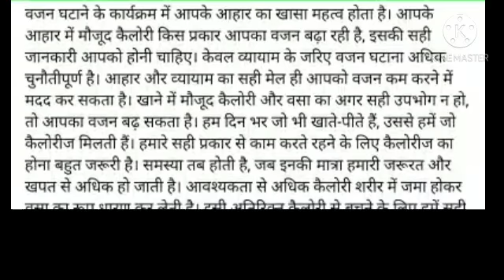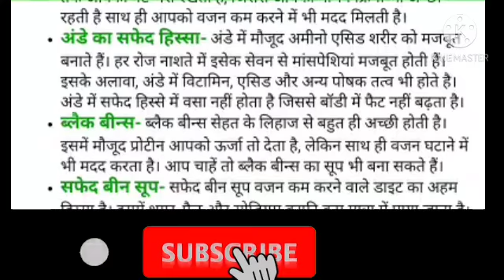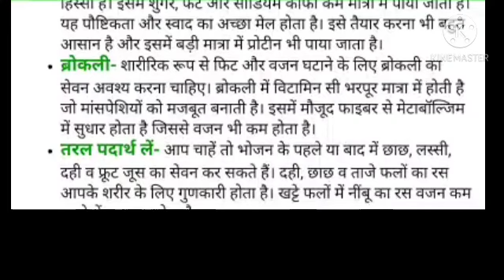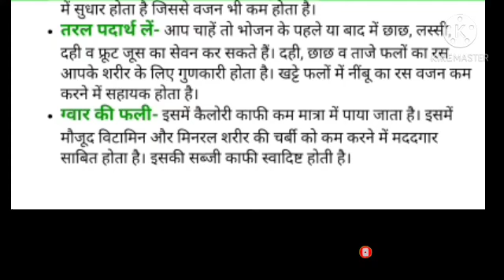weight loss food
Natural weight loss foods

Fat burning foods for weight loss

Simple meal plan to lose weight

How to lose weight fast in 2 weeks How to use prestige induction cooktop | Hindi | induction cooktop पर खाना कैसे बनाएं स्टेप बाय स्टेप